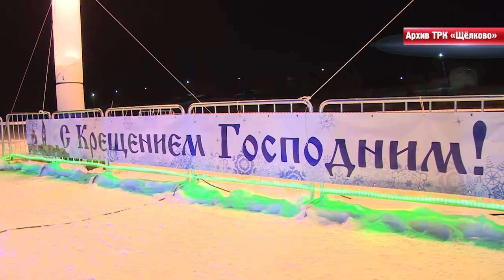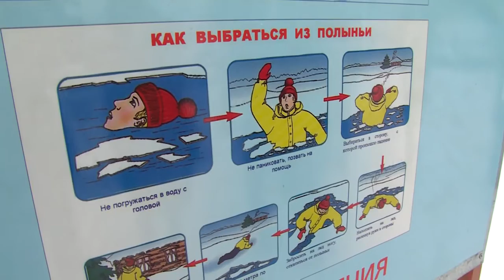В Щёлковском районе готовятся к крещенским купаниям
Подготовка к празднику крещения Господня продвигается в Щёлковском районе. На одном из прошедших совещаний обсудили безопасность жителей во время крещенских купаний. В данный момент ставится важный вопрос - достаточна ли толщина льда на водоёмах.